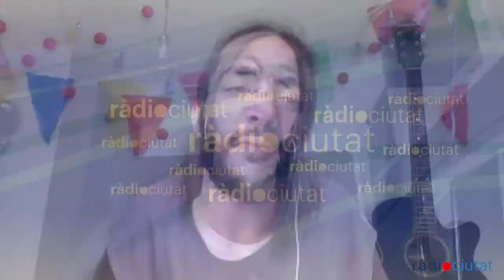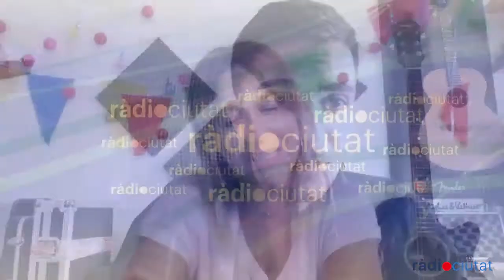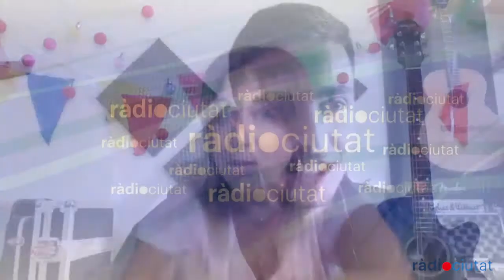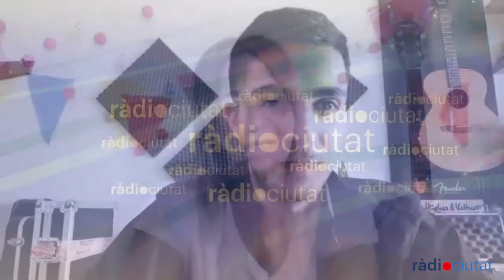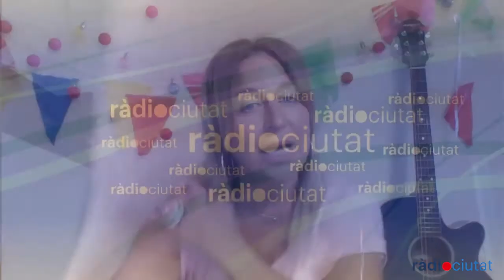ElVermutConfinament Arde Bogotá, el millor descobriment musical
"Quiero casarme contigo" és el nou tema d'aquesta banda d'amics de Cartagena que ja triomfa entre els grups més tops. Antonio, Pepe, Jota i Dani es van presentar en societat amb la cançó "Antiaéreo" i amb només 3 temes propis han aconseguit colar-se a les llistes de vendes.

Arde Bogotá fa una música valenta, atrevida i no es conformen en fer un pop fàcil que pot arribar a tothom. Els 4 amics es llencen al buit i composen i canten allò que volen i els agrada.

Tot i el confinament, la banda ha presentat la nova cançó i tercera de la seva carrera; amb ganes de poder fer un EP i, sobretot, anar de gira per tot el país.